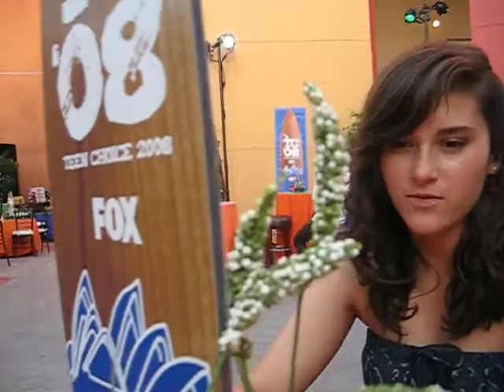Teen Choice Awards After Party 08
us playing with emu's at the after party.